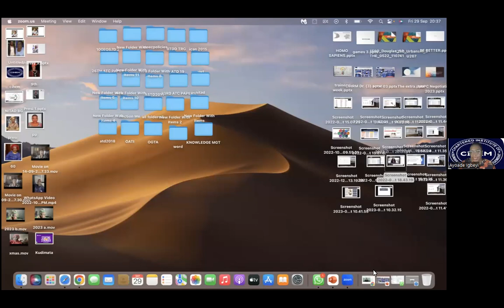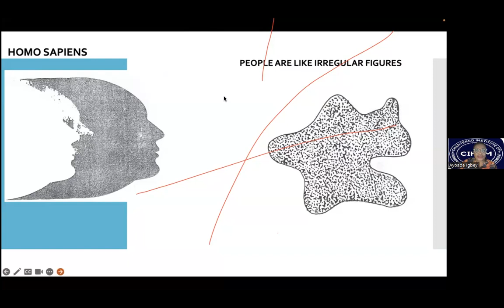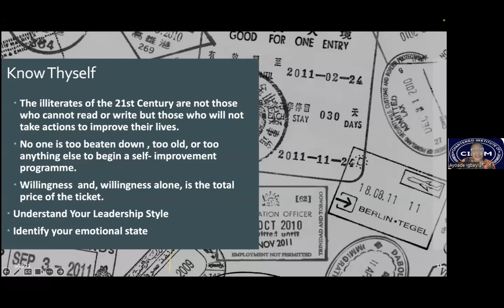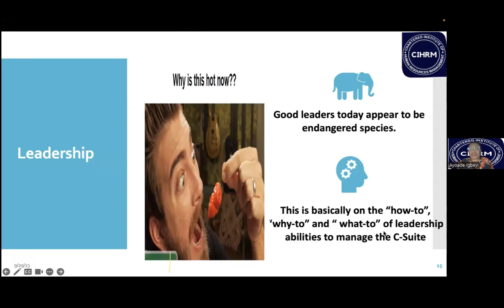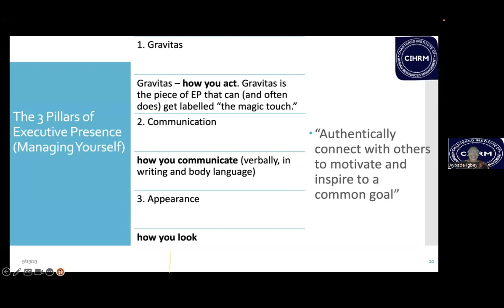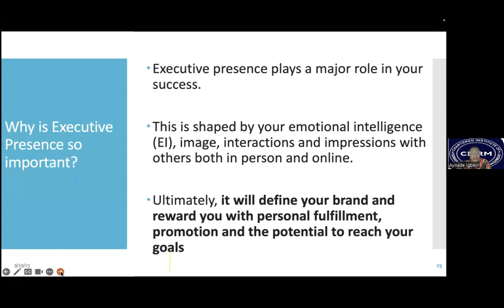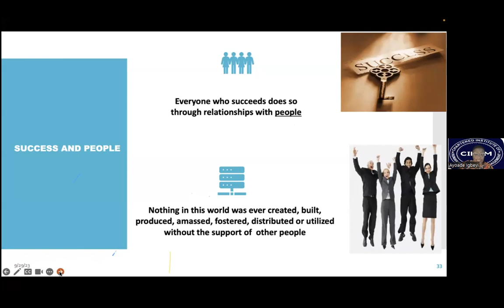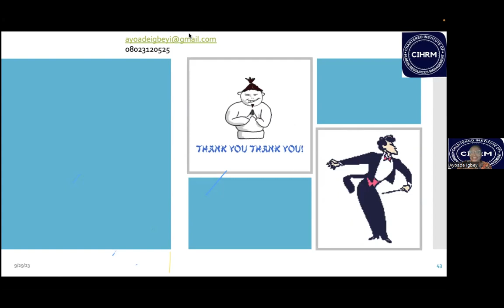PER-INDUCTION LECTURE FOR FELLOW & DOCTORAL FELLOW FOR 29TH SEPTEMBER INDUCTION 2023